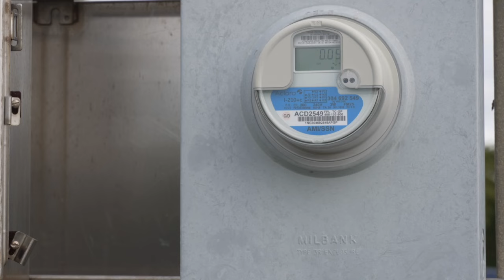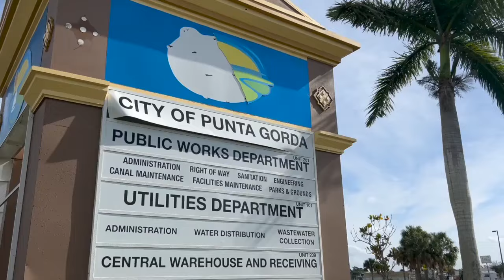Punta Gorda works to fix thousands of malfunctioning water meters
Components in more than 6,000 of the approximately 14,000 water meters installed have failed. Now the city is working to repair its fractured utility system.